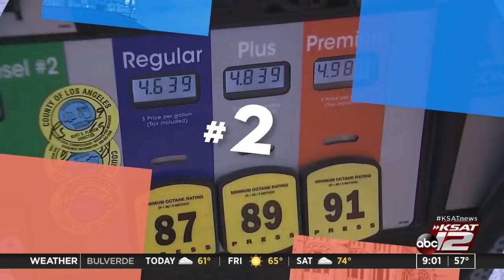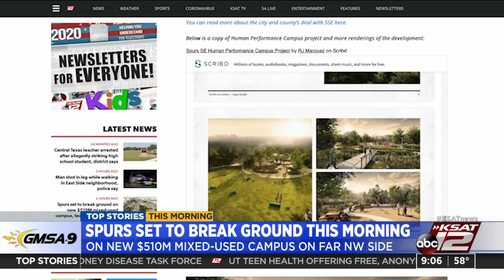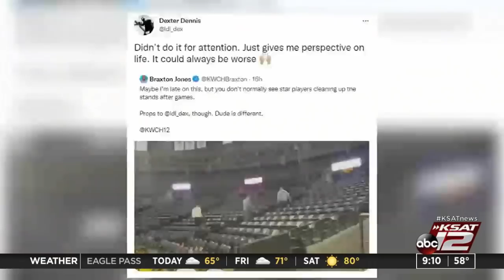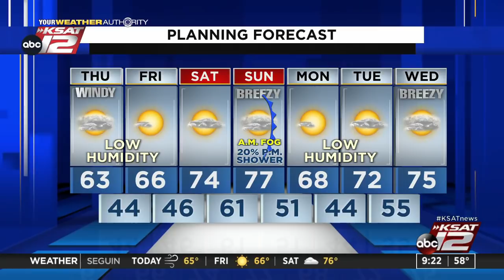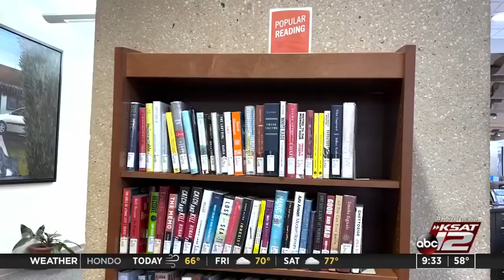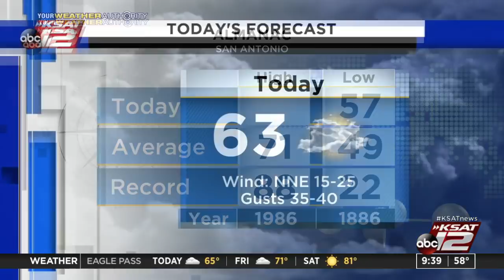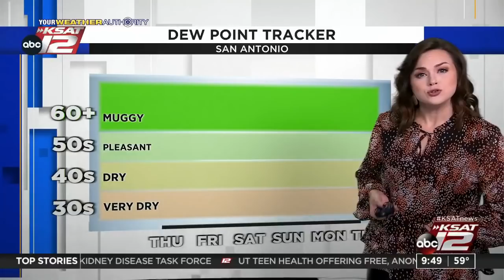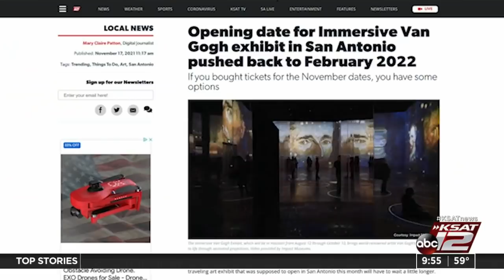GMSA at 9 a.m. : Nov 18, 2021